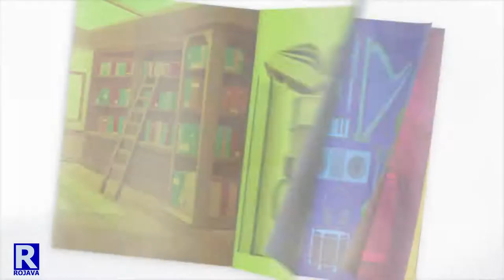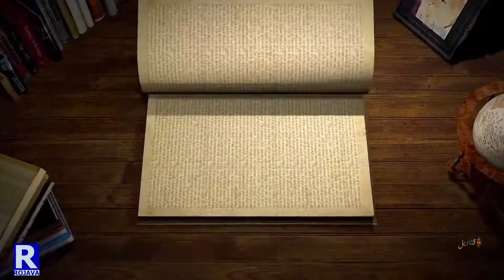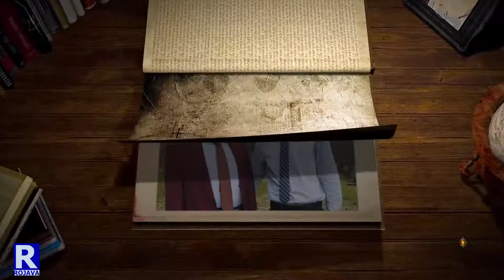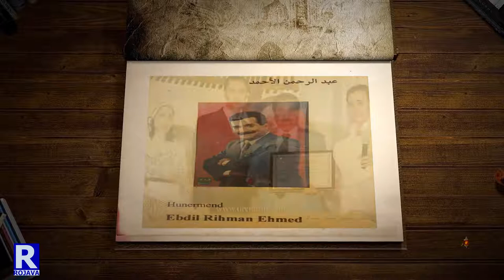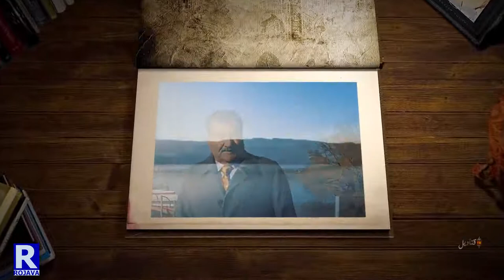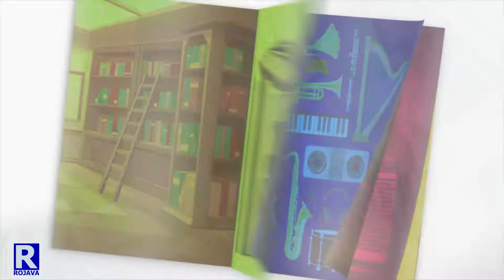قناديل الفنان عبد الرحمن احمد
حلقة جديدة من برنامج قناديل على قناة وفضائية rojava tv عن (الفنان والموسيقي والشاعر عبد الرحمن احمد )
إعداد وتقديم :  مروان شيخي
مونتاج           :رفعت مسطو